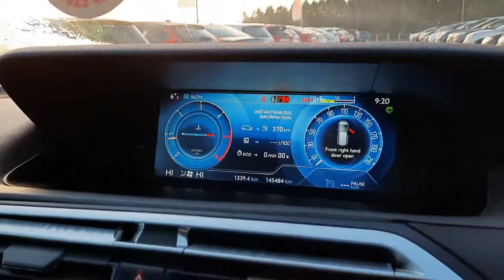161C75 - 2016 Citroen C4 C4 PICASSO HDI120 SS EXCLUSIVE 16,995